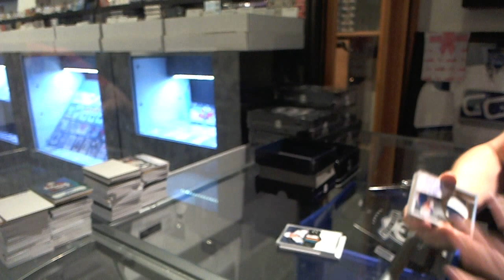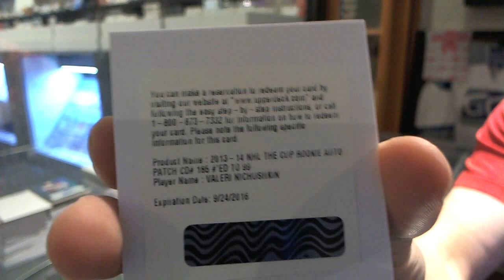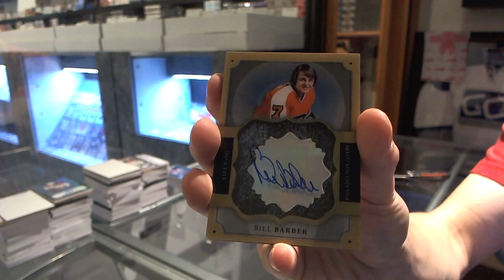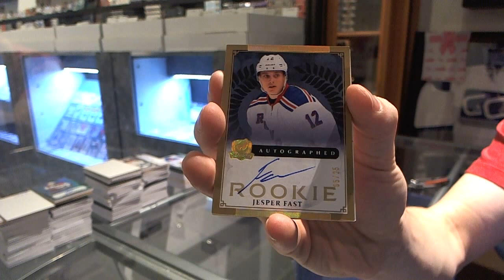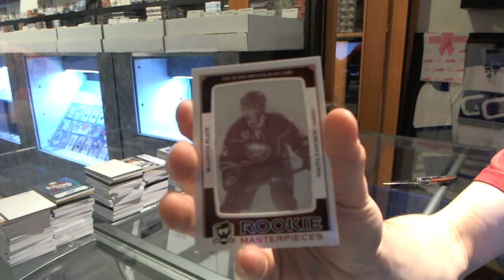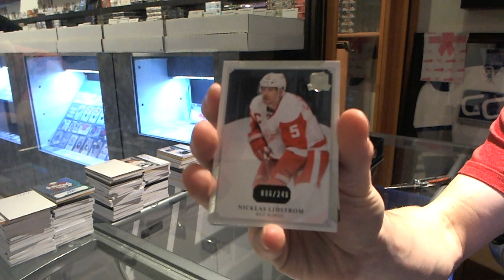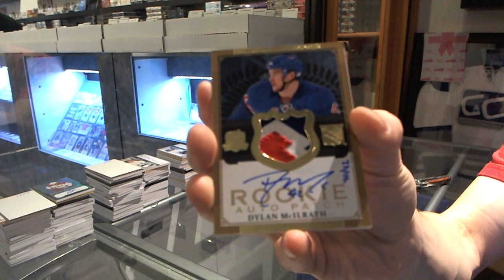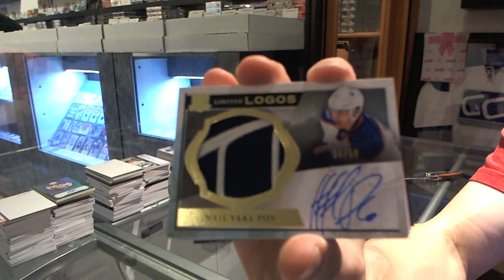13-14 Upper Deck The Cup Hockey 6 Box Case Break - C&C #3896